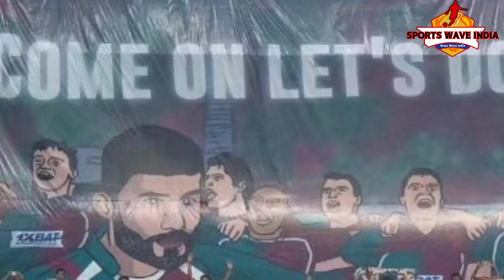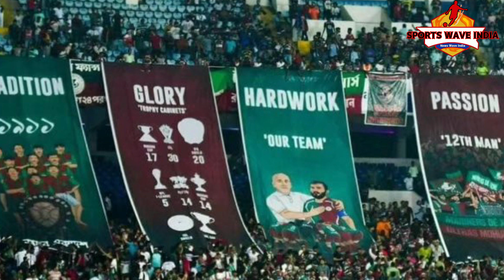Mohun Bagan SG||সোমবার থেকে নতুন কোচের তত্ত্বাবধানে অনুশীলনে নামছে রিজার্ভ দল